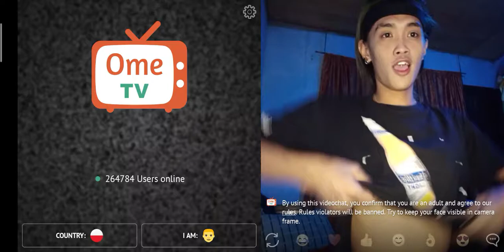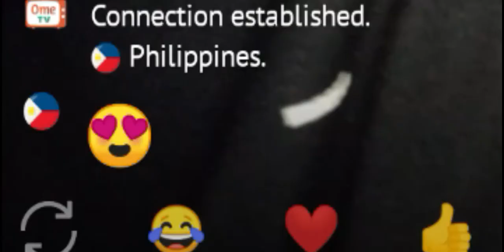Bra challenge on OmeTV p2.1